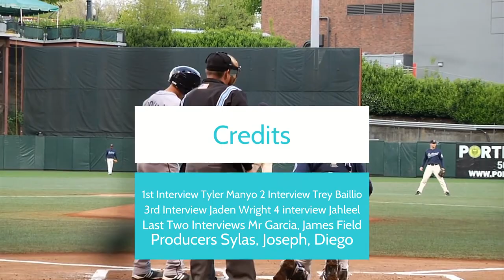baseball documentary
By: Joseph, sylas and Diego